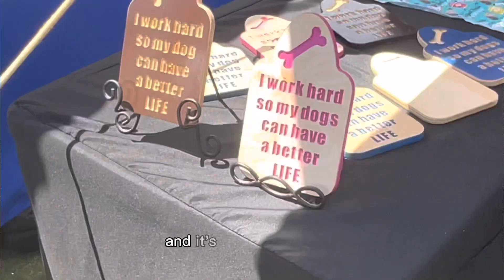Weiner Dog Races in Texas!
Everyone loves weiner. DOGS that is.

This past weekend the Mrs and I hit up Buda Texas for the most adorable and hilarious races we've ever seen!